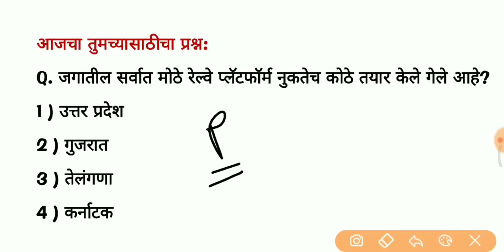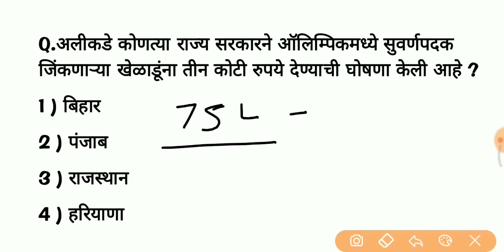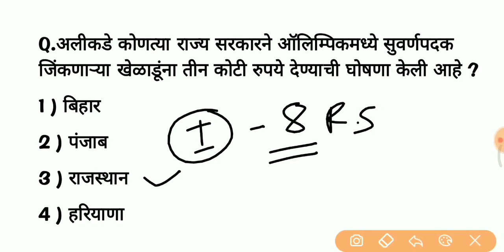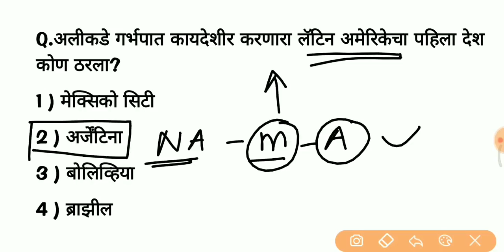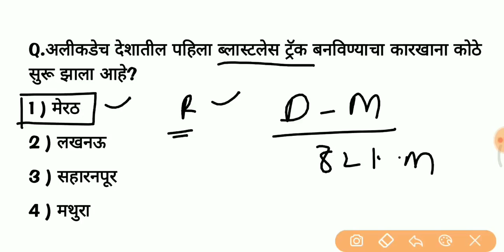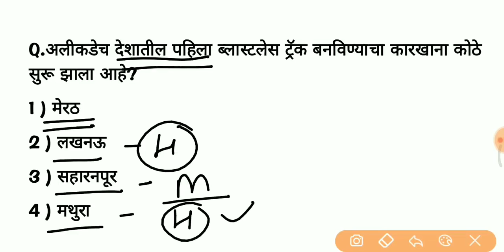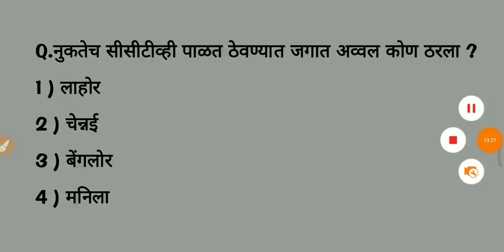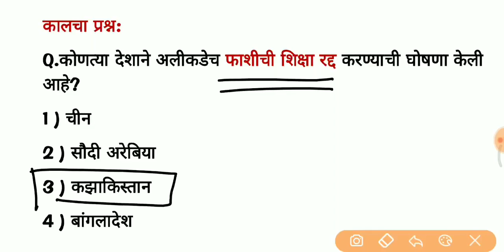8th January 2021 || Current Affairs In Marathi || चालू घडामोडी २०२१ || By Priyanka Chougule Madam.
2020 chalu ghadamodi krida chalu ghadamodi 2020

 2020 CURRENT Affairs

image credit